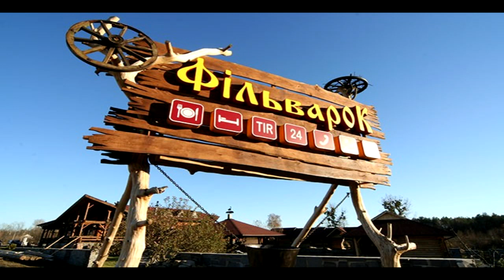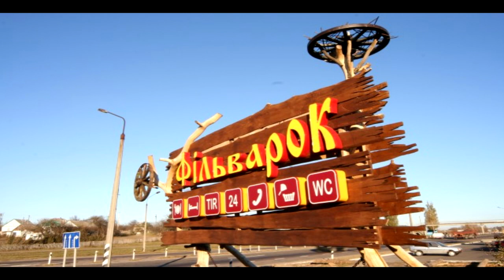Житомир комплекс ФИЛЬВАРОК на gidvideo.com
Сайт Житомирщина — загадочный край. Мир болот и лесов, царство лесных фей и водяных. Давным-давно здесь жили поселения древлян, людей, которые были одним целым с природой...

На этих землях и расположен ресторан-мотель «Фильварок» (на трассе Киев-Чоп, 120 км от Киева, в с. Кмитов), рядом с лесом и небольшим ручейком. Деревянный комплекс прекрасно гармонирует с красотой природы. Попадая в него, как бы возвращаешься на несколько веков назад. Открывающийся пейзаж погружает в атмосферу отдыха, отвлекает от суеты города. История края нашла воплощение и в названии ресторан-мотеля — ведь оно переводиться (с польского) как богатый хутор. Народный стиль отображается в отделке, кованых элементах, утвари.

К Вашим услугам удобная подъездная дорога, охраняемая стоянка, минигостиница, русская баня, VIP-коттедж. «Фильварок» гостеприимно раскрывает свои двери и Вы попадаете в спокойствие и размеренность сельской жизни, с обаянием домашней украинской кухни. После дальней дороги Вы можете отдохнуть в уютной гостинице или снять усталость в русской баньке с берёзовым веничком. Уединиться в VIP коттедже или просто посидеть на летней площадке с кружкой пива, слушая щебетание птиц и наблюдая за игрой детворы на детской площадке. Желающим отметить праздник в кругу своей компании предлагаются погребок «Закамарок», отдельно стоящие летние домики, деревянные хатки с террасами.

Добро пожаловать к нам в гости!